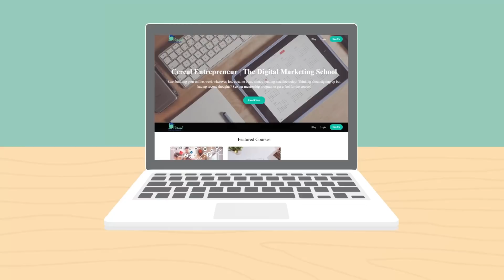The Best Social Media Marketing Course in 2019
Social media marketing and digital marketing are booming industries, with new agencies popping up every day. This increased popularity and interest in this career makes a lot of sense--it’s a great way for people to be their own boss while creating an awesome lifestyle for themselves. It’s also very easy to create multiple revenue streams, giving agency owners the flexibility to have a great work/life balance.

That’s where Cereal Entrepreneur’s Digital Marketing School comes in. With our online courses, you’ll learn everything you need to know to run a successful social media marketing agency, from A to Z. It is truly the BEST Social Media Marketing Course in 2018.

Podcasts

Funnel Links
Building a 6 Figure Business Funnel